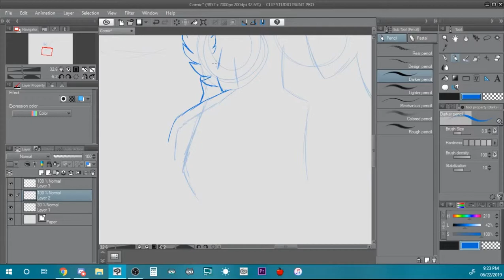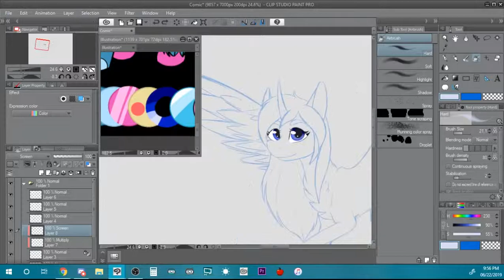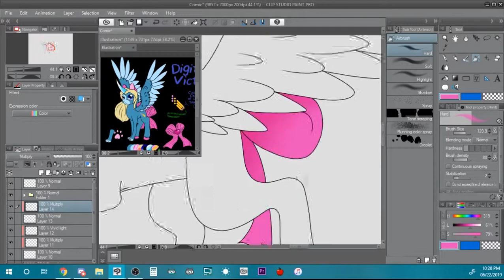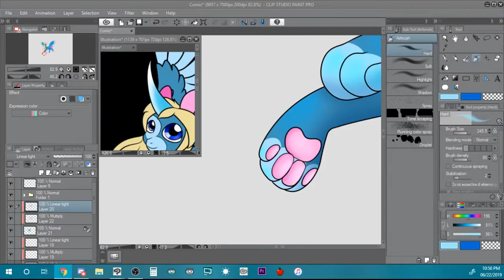Digital Victory Speedpaint Donation Reward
So we needed points to renew supergroup status, so we can do fun things like,
oc of the month, and so forth.
I offer'd to do a speedpaint for whoever donates over 601 points.
this person, DONATED OVER 1,000 POINTS,
without them, we wouldn't of surpassed the points.

and if you haven't heard, joined or are a member, you should totally join.
like I said, we do things like oc of the month,
and you can share your work there.

Programs/devices I use to help create my videos:
- Blue snowball mic
- Wondershare Filmora
- OBS Studio